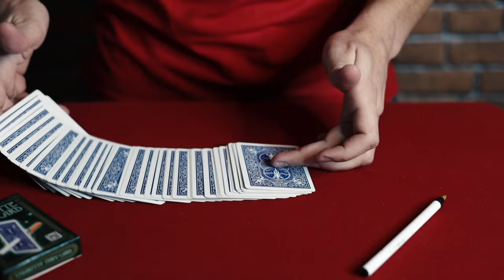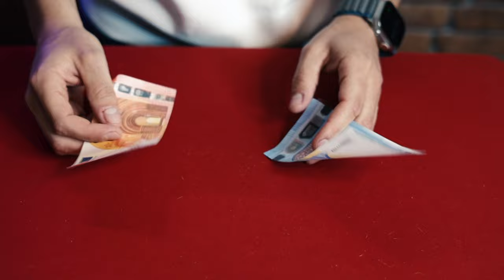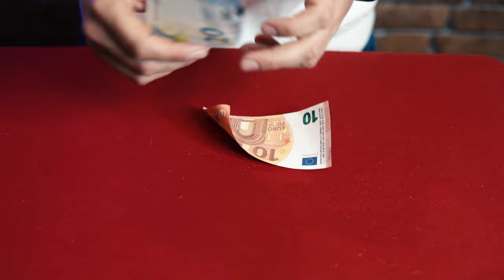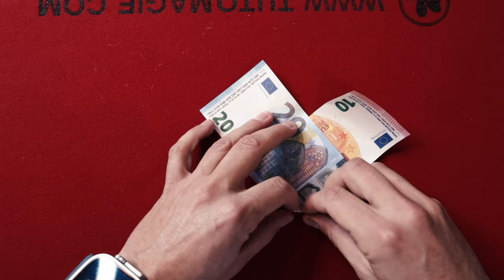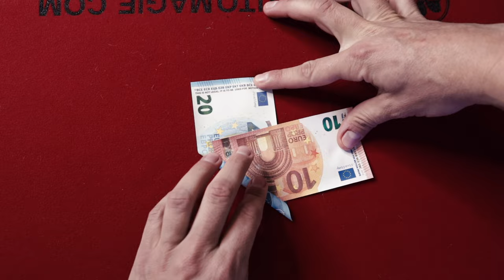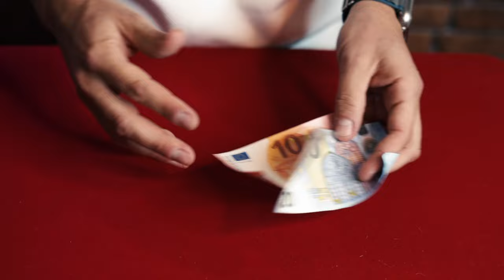MAGIE AVEC DES BILLETS EMPRUNTÉS ! EXPLICATION